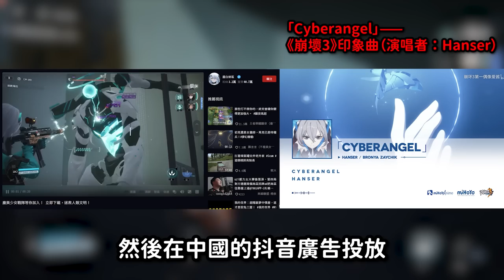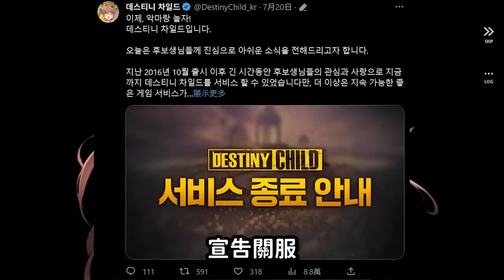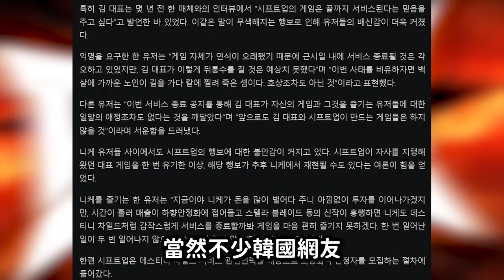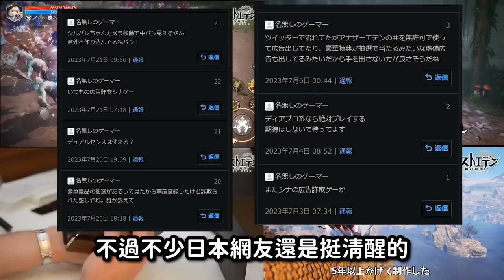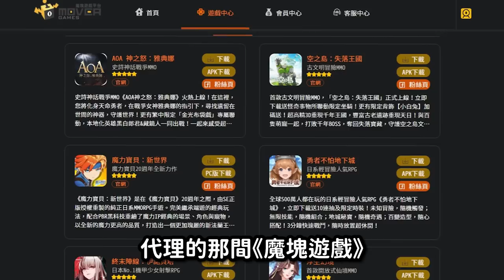【１０】《代號雜談：新遊資訊 &塵白禁區公測前就事故多》 賺錢皇帝大，在資本面前無敵我之分